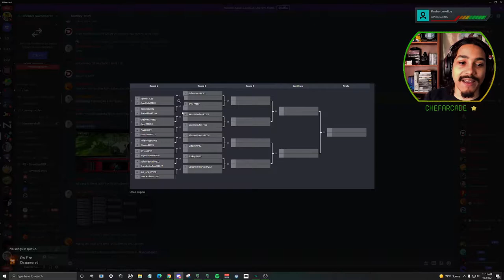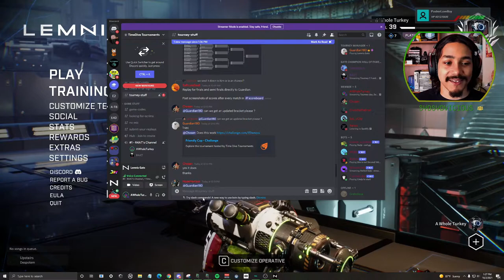First Lemnis Gate Tournament Part 1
First ever Time Dive Tournament as hosted by Guardian (Oct 2nd, '21). Featuring Turn-based 1v1's. We see the Preliminary match against Kaiza, the Quarter Finals against Guardian, and the Semi Finals against R4AT. These are some great matches with good plays.

Part 2 with the end of the Semi's and all 3 Finals games soon to come.

Time Dive Tournaments currently host Open Friendly Tournaments every Saturday.

Links for all your favorite sites and times so you can catch your favorite streamer.

Current Schedule:
Friday, Saturday & Sunday 3PM PST on Twitch

Timestamps:
Intro: (0:00)
Prelim vs Kaiza: (0:40)
Quarter vs Guardian: (6:45)
Semi vs R4AT: (14:10)
2nd Half vs R4AT: (19:05)

Since I don't know where you are or when you are watching this, I would like to wish you A Good Morning, a Great Day, and a Nice Night! Catch you all back here real soon and until then, take it easy.